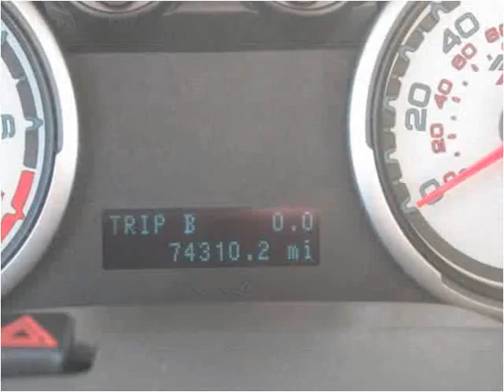2011 Ford Focus Used Cars Midland MI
This 2011 Ford Focus is available from Dean Arbour Ford.